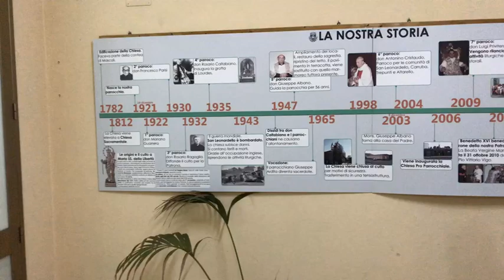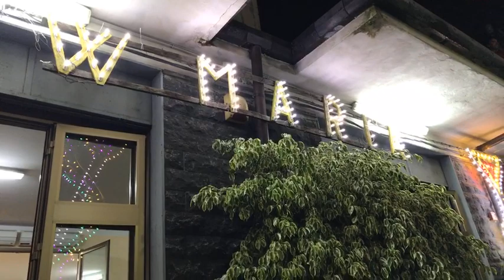L’uscita | Festa Maria SS. della Libertà 2017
Il video della diretta realizzata in occasione dell'uscita del simulacro della B.V. Maria SS. della Libertà, nei festeggiamenti dell'1 novembre 2017.